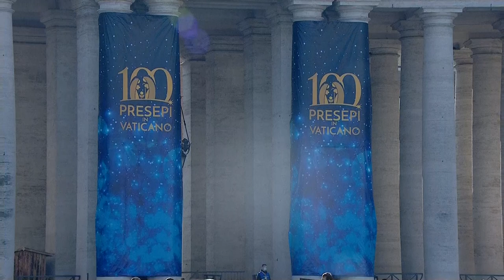Angelus with Pope Francis, on the 4th Sunday of Advent 20 December 2020 HD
Recitation of the Angelus Domini on the Second Sunday of Advent, from St. Peter's Square, Vatican City.